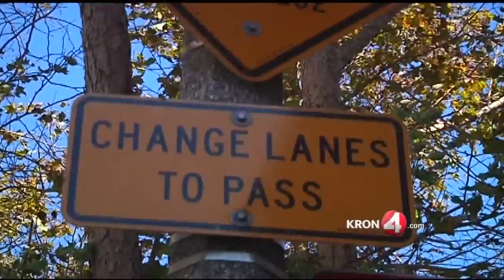People Behaving Badly: Three Foot Rule Simplified